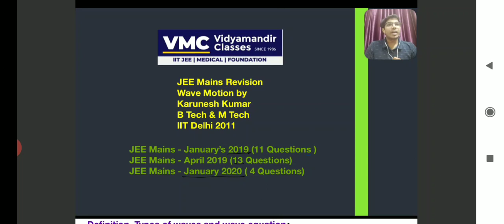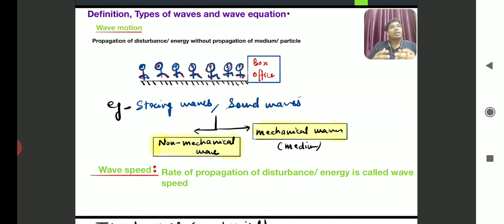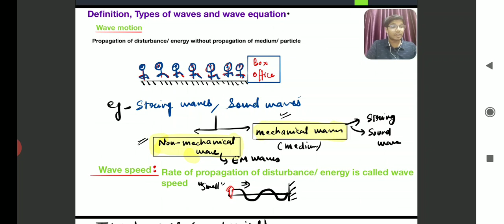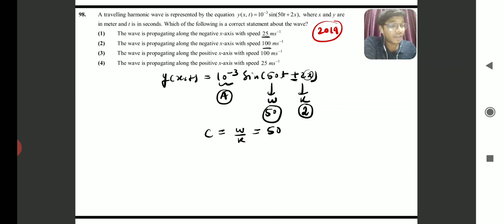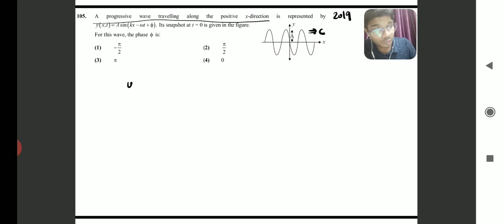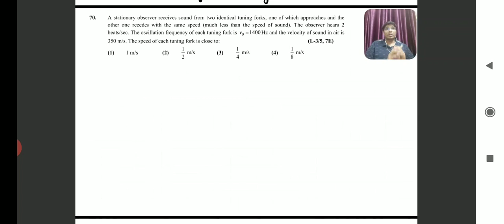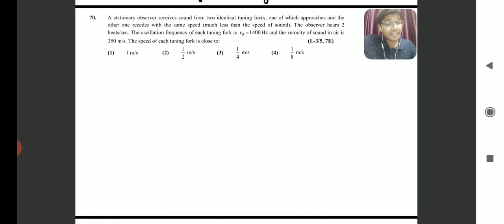Revise Wave motion in two hours for JEE Main | Get full marks | Vidyamandir Classes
JEE Main 2020 - Revision course - Live Webinar 35 - Physics - Wave motion by Karunesh bhaiya, B.Tech and M.Tech from IIT Delhi and Senior faculty, Physics, Vidyamandir Classes

JEE Main 2020 - Revision course - Live Webinar 35 - Physics - Wave motion is the thirty fifth Live webinar in the JEE Main 2020 - Revision course by VMC which has been made FREE for everyone. This is being done to ensure that all aspirants of JEE Main 2020 can benefit in this tough pandemic time from their home.